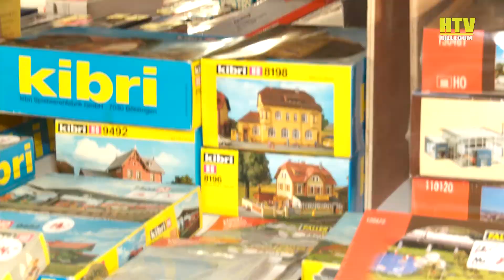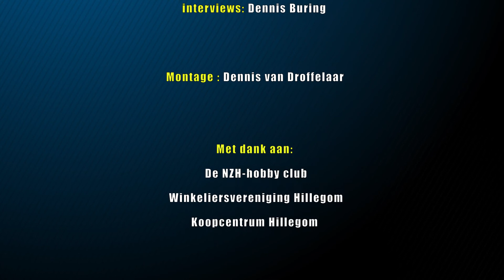Kunst- en Hobbyplein in Hillegom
In het lege pand van Raamsveld tussen de Hoofdstraat en het Henri Dunantplein in Hillegom is van 19 december t/m 5 januari een Kunst en Hobby Plein. Entree is gratis en er zijn diverse standjes waar allerlei hobbies tot hun recht komen.

De NZH-hobby club heeft een treinbaan opgesteld, er zijn diverse modellen treinen, auto's, figuranten en onderdelen te koop waar een héél tracé mee gemaakt kan worden.

Verder vindt u er een aantal schilders, creatieve mensen die schelpen voorzien van vetplantjes en nog véél meer.

Entree is vrij en u kunt er ook terecht voor een kopje thee of een suikerspin.